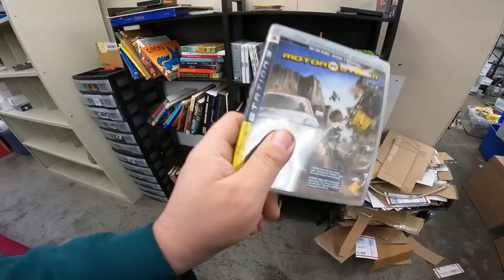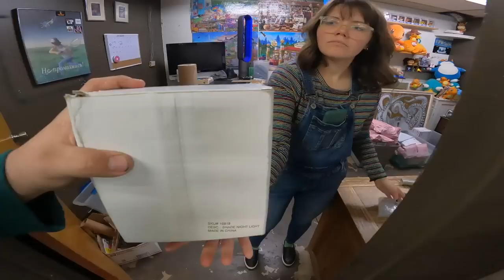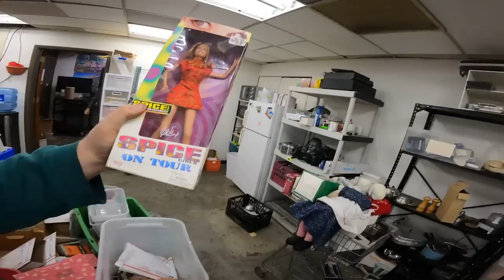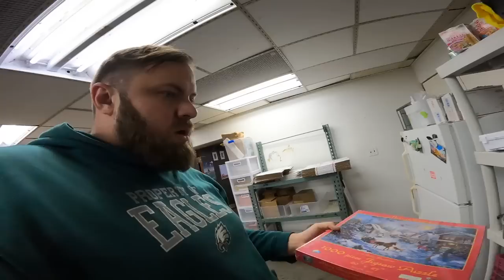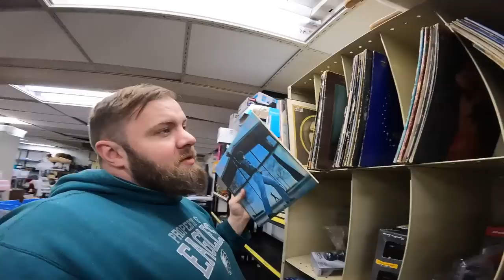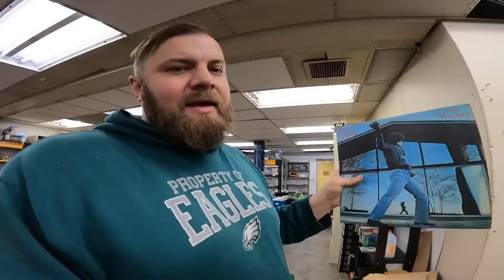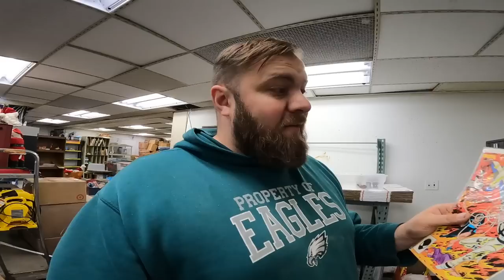I CAN BELIEVE THIS SOLD ON EBAY!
Back to pulling more orders today